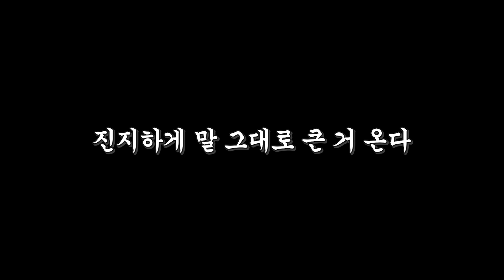대기업 회장님들이 먹는다는 50만원짜리 수박 리뷰..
흑우 10만원 100만원 수박 과일 사과 포도